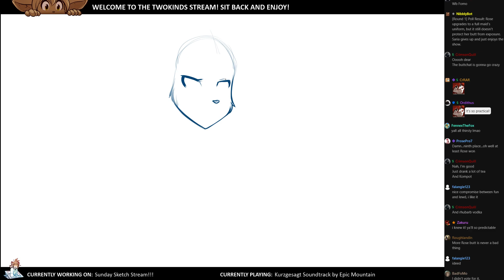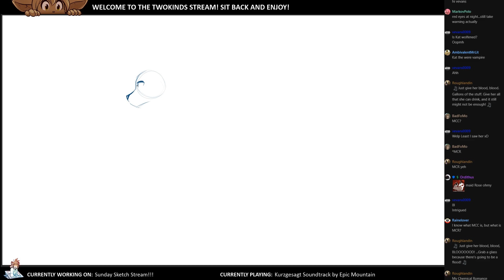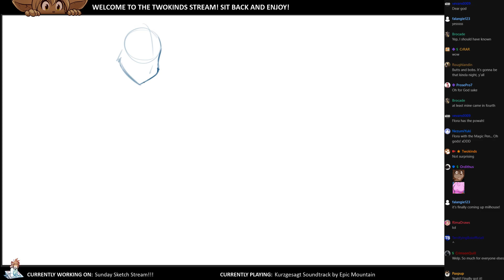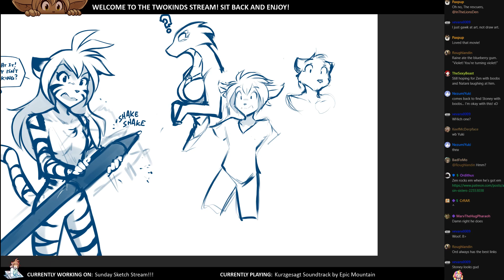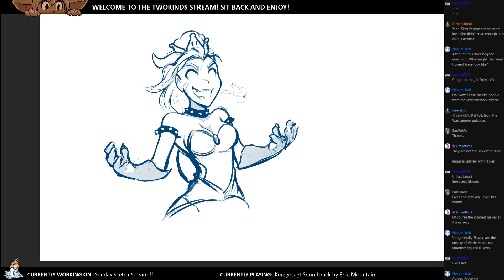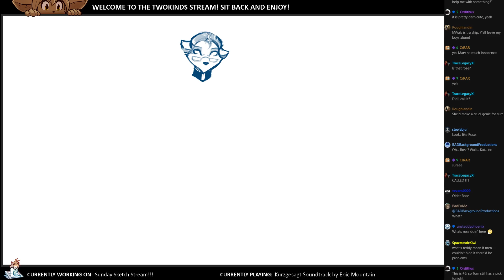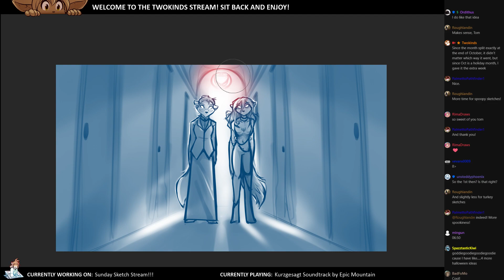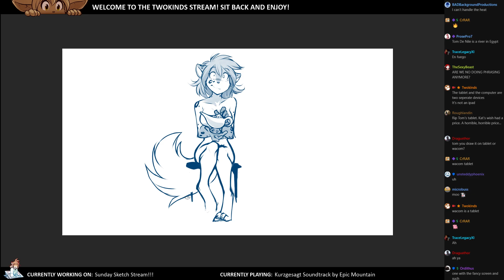Twokinds 2020.10.11 Sketch Stream x20